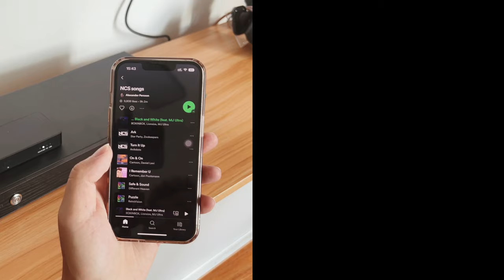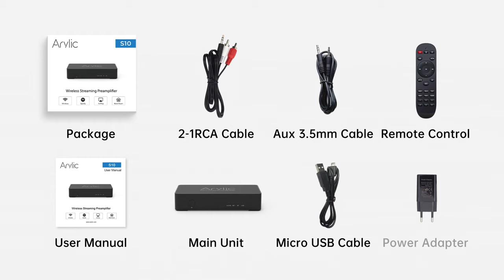Your First Wireless Music Streamer - Arylic S10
A new perspective and view, meet the S10 wireless music streamer again.
arylic S10 music streamer is a entry-level wireless music streamer that allow you to stream music over WiFi, Airplay and Bluetooth and more in your rooms with competitive price.